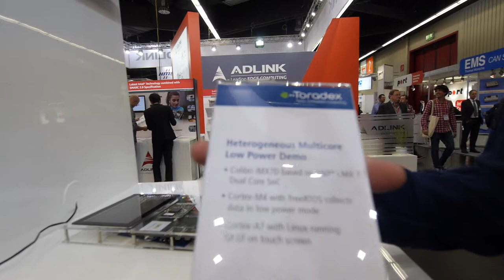Embedded World 2017 Baixo Consumo de Energia com iMX7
Esta demonstração utiliza o computador em módulo Colibri iMX7 em conjunto com uma placa base customizada feita pela Toradex. O processador escolhido para este módulo, i.MX7 da NXP, possui uma abordagem de processamento multicore assíncrono (HMP) na qual são disponibilizados um núcleo single/dual Cortex-A7 e um processador auxiliar Cortex-M4.